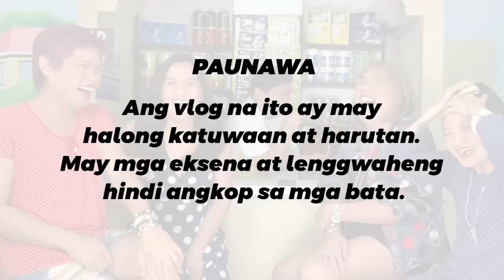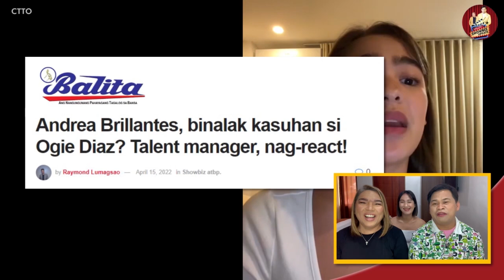JULIA BARRETTO, DI KINAYA ANG “REVEAL” KAY GERALD ANDERSON!